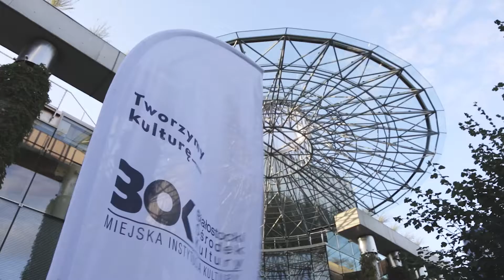Fashionable East 2016 in 5 minutes